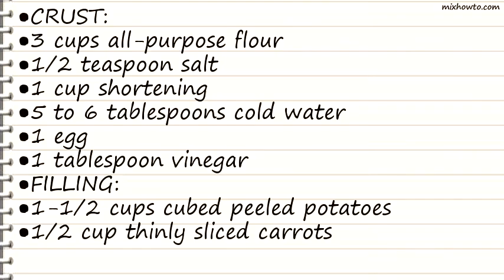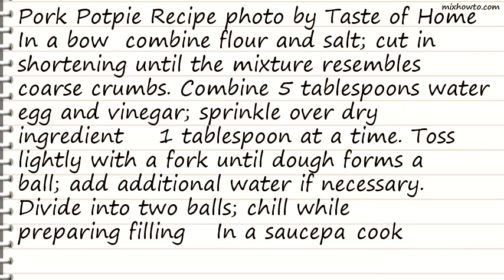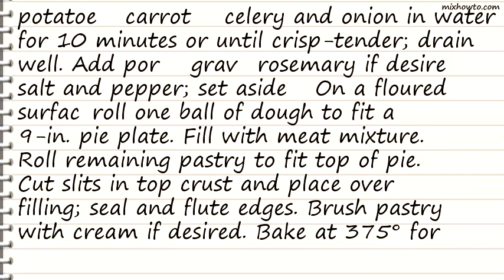Recipe Pork Potpie Recipe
INGREDIENTS:
●CRUST:
●1 cup shortening
●5 to 6 tablespoons cold water
●1 egg
●1 tablespoon vinegar
●FILLING:
●1-1/2 cups cubed peeled potatoes
●1/2 cup thinly sliced carrots
●1/4 cup thinly sliced celery
●2 cups diced cooked pork
●3/4 cup pork gravy
●1/2 teaspoon dried rosemary, crushed, optional
●Half-and-half cream, optional